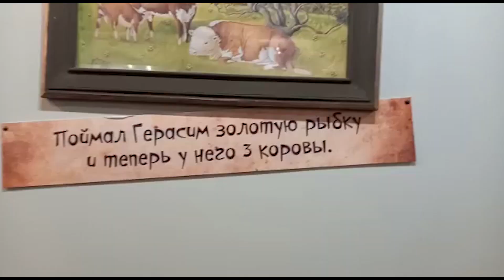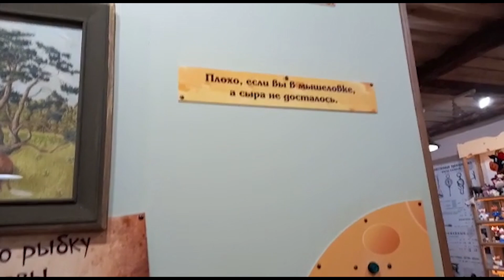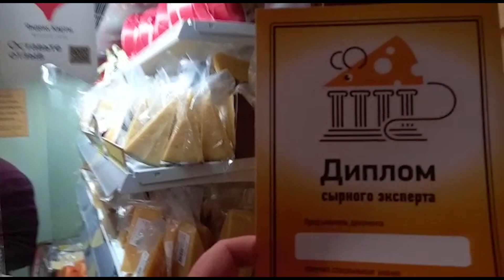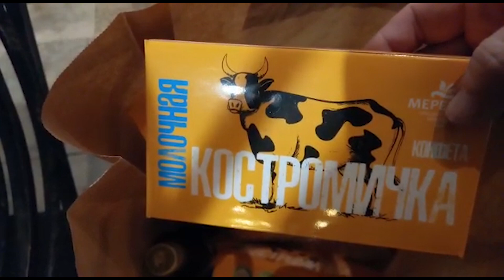МАМА В КОСТРОМСКОМ МУЗЕЕ СЫРА